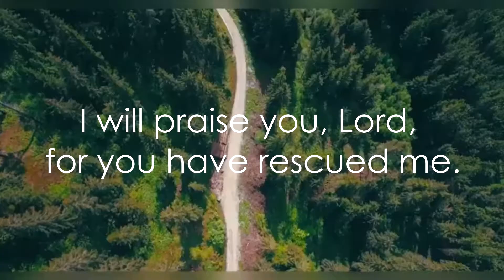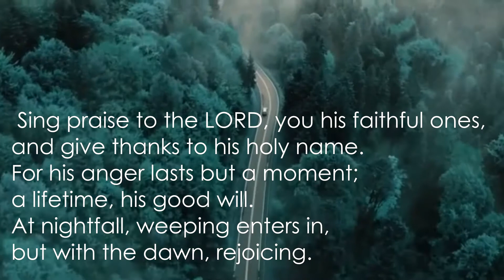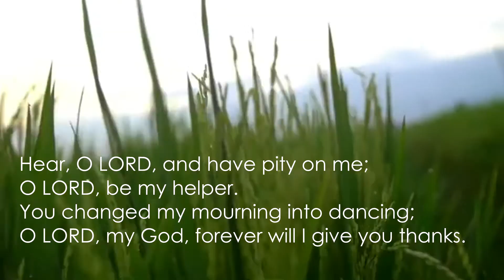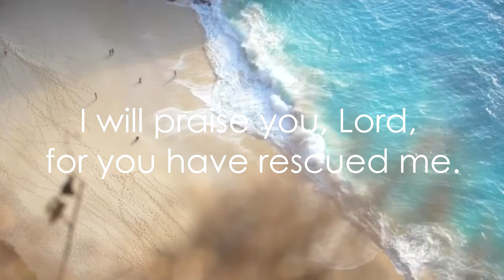PSALM 30 - Louis Vuadi,cicm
PSALM 30
13th Sunday in Ordinary Time B

Cantor: Carmela Estrella